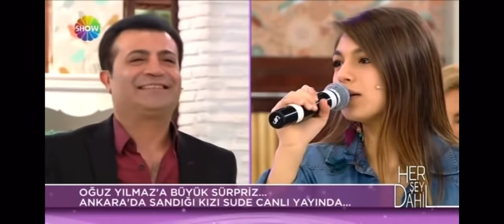Oğuz Yılmaz ve Kızı Sude Yılmaz Uğur Böceğim harika düetleri Uğur böceğim